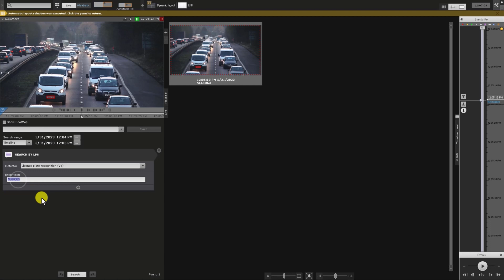License Plate Recognition